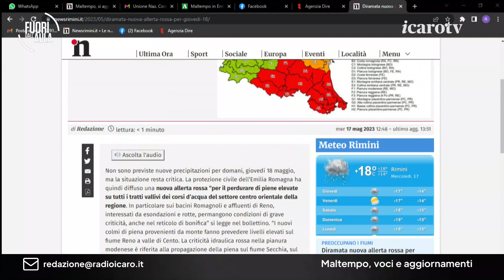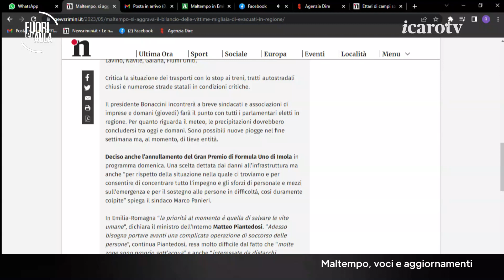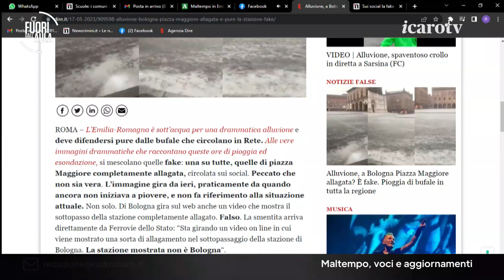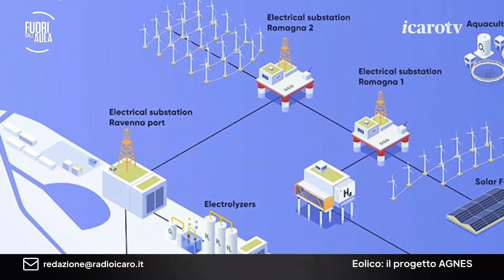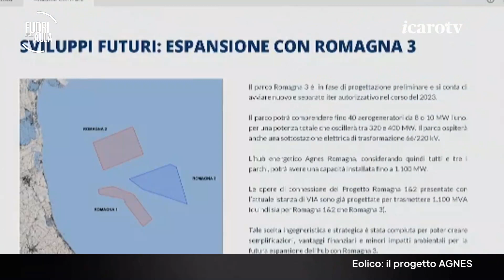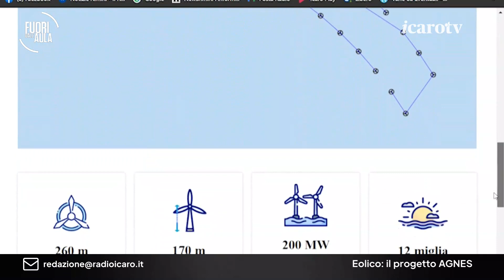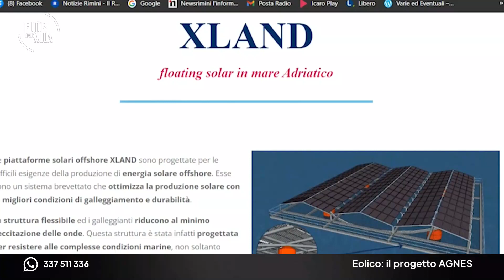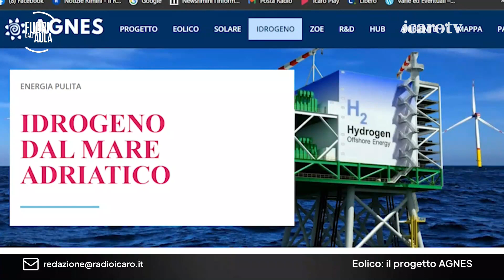Fuori dall'Aula: si parla di maltempo e poi del progetto AGNES per l'eolico in Romagna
Puntata divisa a metà: si parte con un doveroso aggiornamento sul maltempo con le voci del ministro Piantedosi, del Prefetto di Rimini e del sindaco di Bologna. Nella secoda parte si parla invece di energie rinnovabili con l'amministratore delegato di Agnes, società che vuole realizzare un impianto eolico (ma con fotovoltaico e produzione idrogeno) tra Ravenna e Rimini